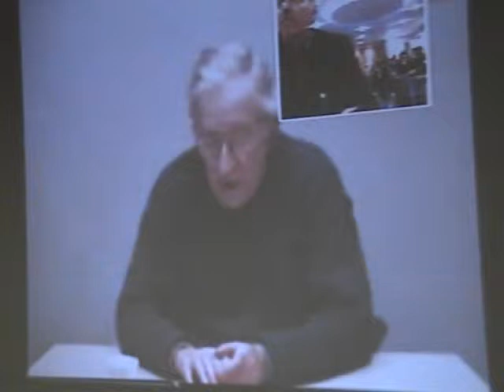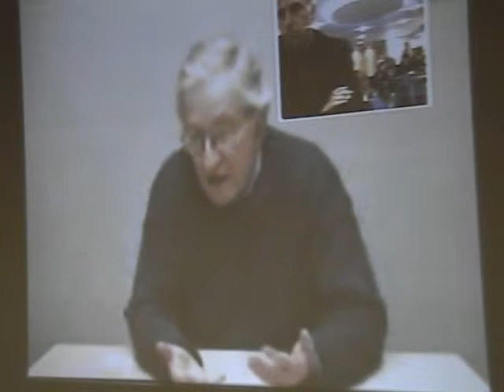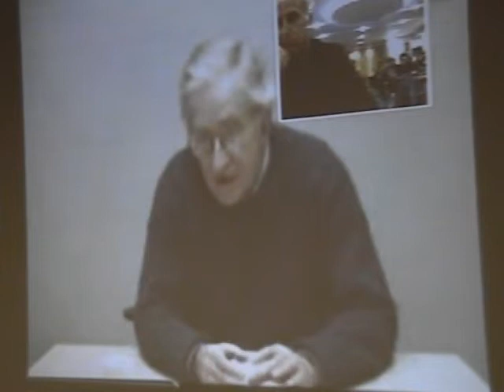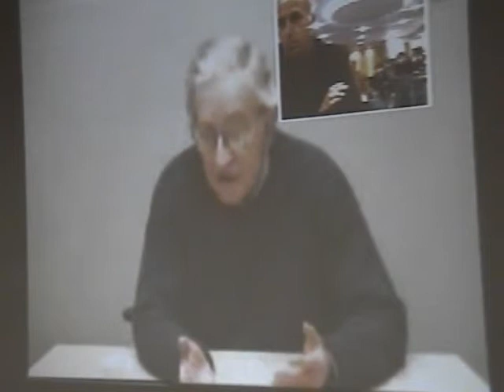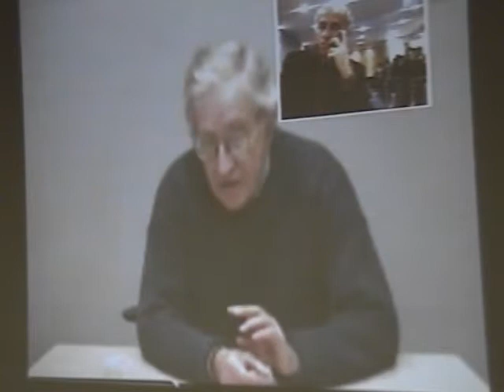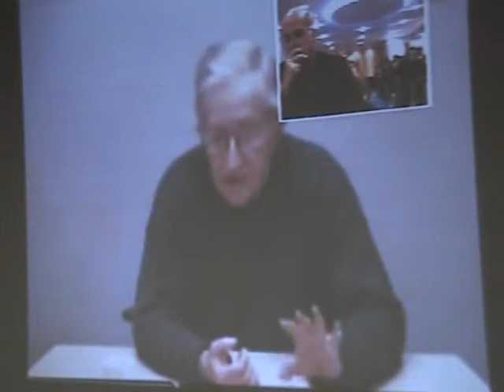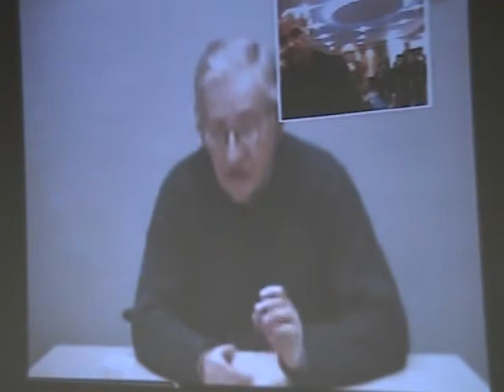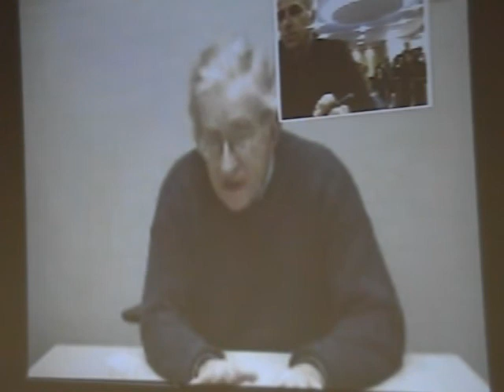MEDITERRANEAN COLLEGE - Noam Chomsky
Noam Chomsky Video Lecture

Είναι πλέον πασίγνωστες οι ανοιχτές ομιλίες - διαλέξεις επιφανών επιστημόνων διεθνούς κύρους που διοργανώνει το Κολέγιο, με ομιλητές διεθνούς φήμης, όπως ο Noam Chomsky, Kαθηγητής Γλωσσολογίας και Φιλοσοφίας στο ΜΙΤ, η υποψήφια για Βραβείο Nobel Gabriela Chichilnisky και ο Ted Honderich, Πρόεδρος του Βασιλικού Ινστιτούτου Φιλοσοφίας στο Ηνωμένο Βασίλειο. Καθώς η πρόοδος της τεχνολογίας επιτρέπει τη συμμετοχή ομιλητών σε διασκέψεις από απόσταση, το MC έχει ήδη διοργανώσει τηλεδιασκέψεις με τον επ. Καθηγητή Δρ. James Mittelman, τον Καθηγητή David Held και πλήθος άλλων ακαδημαϊκών από τα μεγαλύτερα πανεπιστήμια του κόσμου.